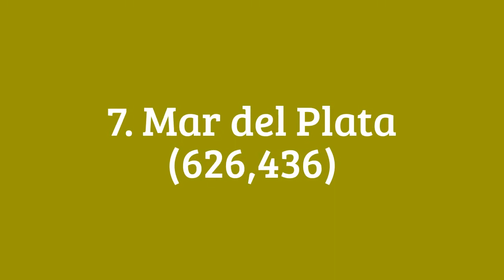Top 7 Biggest Cities In Argentina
This video shows the seven biggest cities in Argentina (by population).
The largest city in Argentina is Buenos Aires. The population taken into account is the metropolitan area.